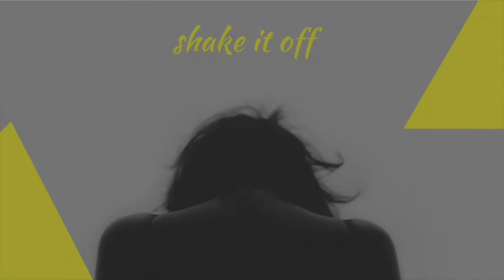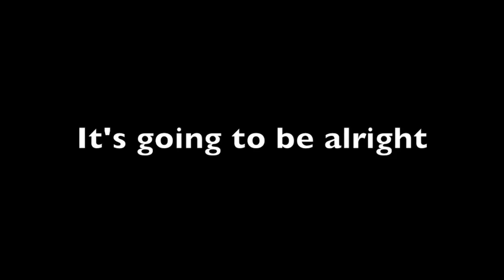Ellatric - Shake it off - ( Cover Taylor Swift)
Lyrics: